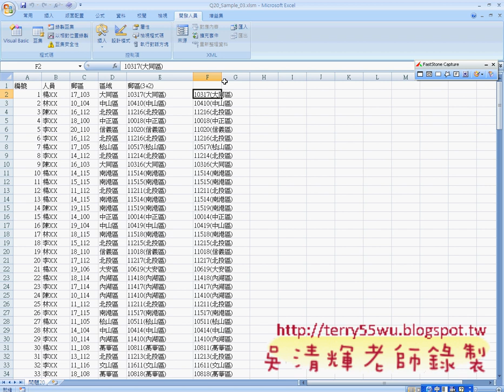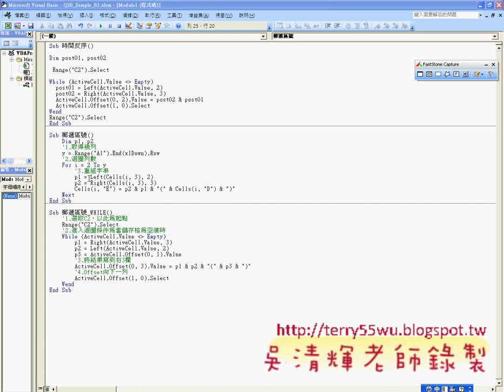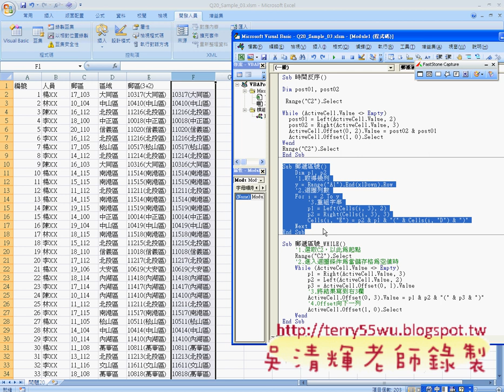03_範例20案例三郵遞區號(For迴圈)